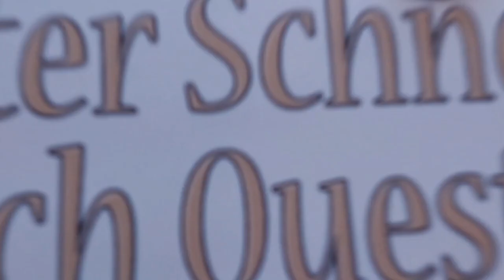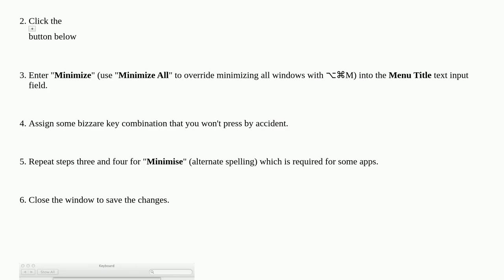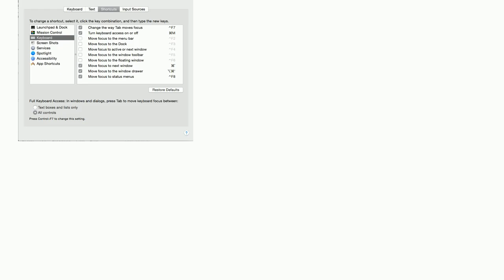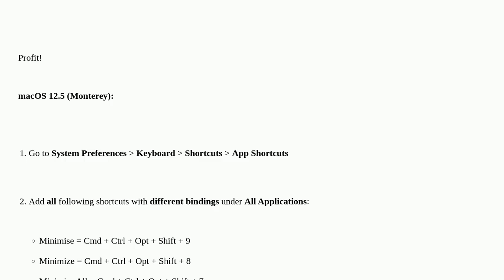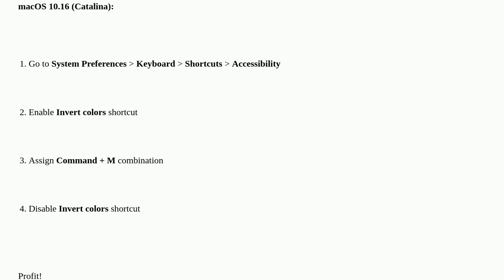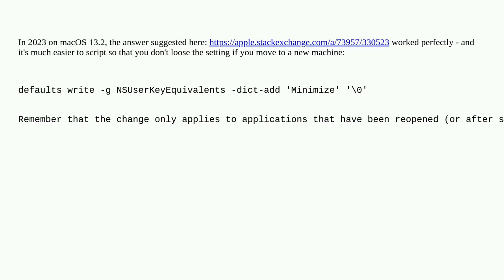Apple: How do I disable the Minimize (command-M) shortcut?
How do I disable the Minimize (command-M) shortcut?

A special thanks goes out to the community

  macos keyboard shortcut-menu